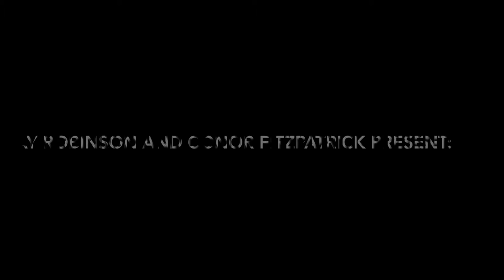photo final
stop motion video for photography